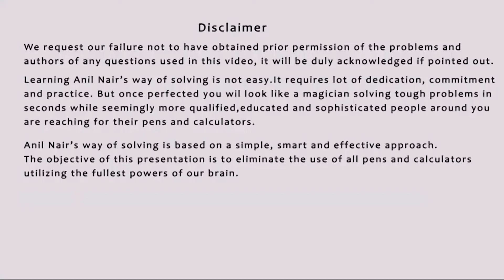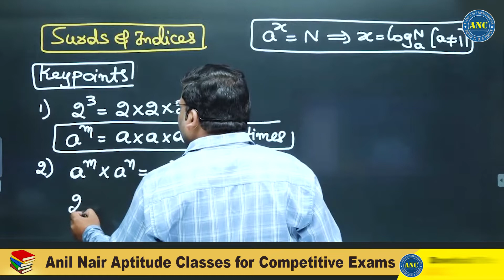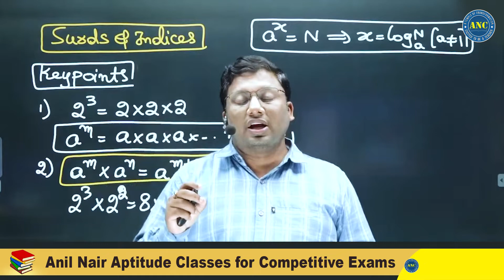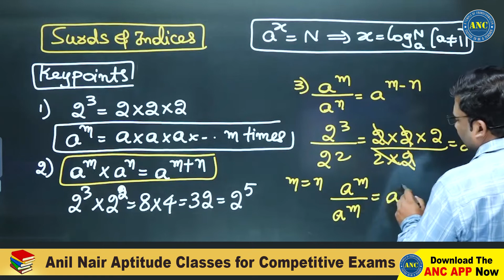కరణులు, ఘాతాంకాలు | Surds Indices In Telugu | Surds Indices Exponents And Powers | Anil Nair